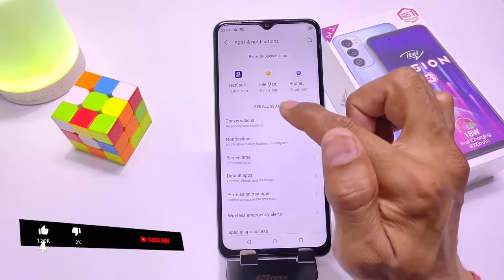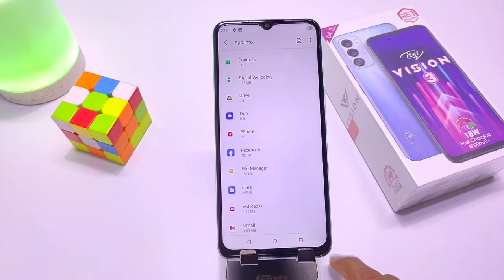Itel Vision 3 Notification Setting " How to hide & unhide notification in Itel vision 3